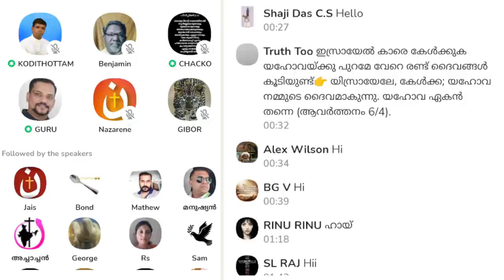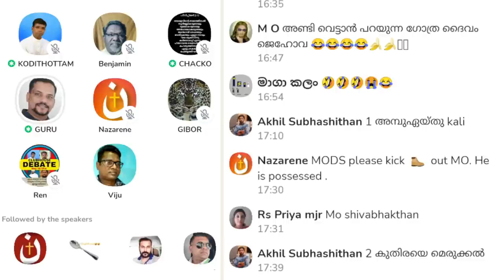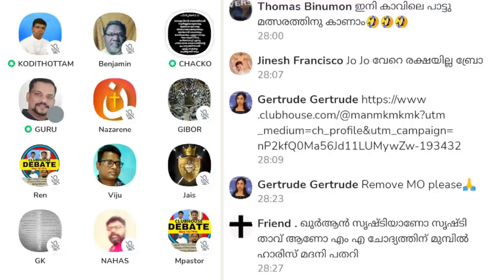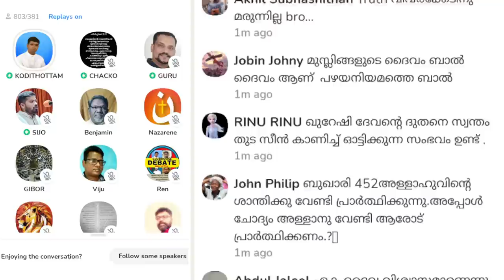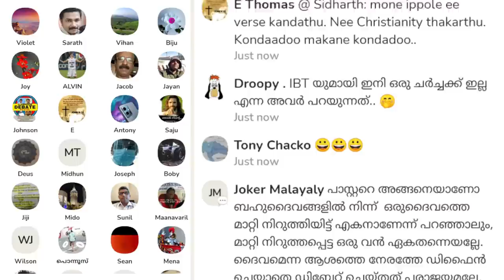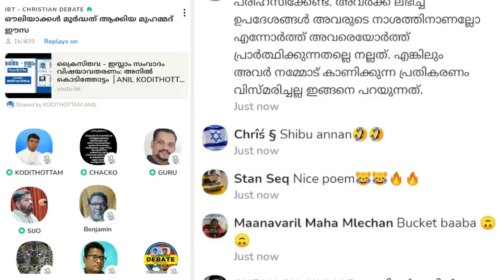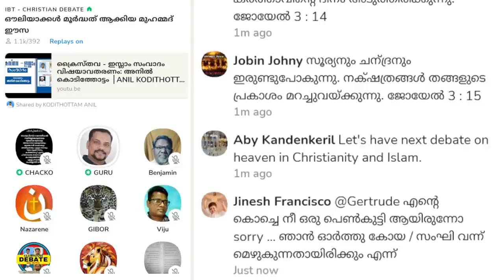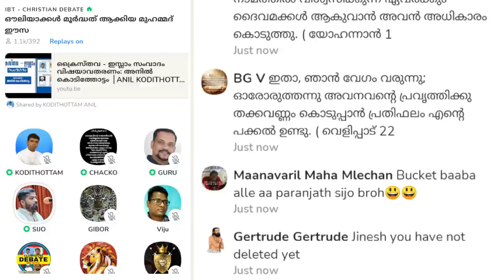ഔലിയാക്കൾ മൂർദ്ധത് ആക്കിയ മുഹമ്മദ് ഈസ! Anil Kodithottam | Clubhouse Malayalam Discussion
ഔലിയാക്കൾ മൂർദ്ധത് ആക്കിയ മുഹമ്മദ് ഈസ! Anil Kodithottam | Sijo Joseph | Chacko Pastor | George John | Clubhouse Malayalam Discussion